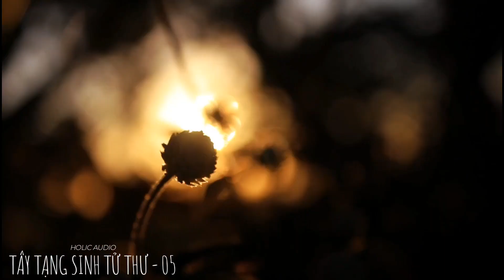Tử Thư Tây Tạng: Khám phá sự sống sau khi chết | Tập 05 | Nguyên Phong Dịch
📚 "Tibetan Book of the Dead" (Tạm dịch: "Tây Tạng Sinh Tử Thư" hay "Tử Thư Tây Tạng) 📚
🖋️ Dịch giả: Nguyên Phong 🖋️

Chào mừng bạn đến với kênh Holic Audio.
Hãy cùng Khám phá sự sống sau khi chết trong video này

🌟 Đây là một tác phẩm quan trọng trong văn hóa Tây Tạng, được biết đến với tên gốc "Bardo Thodol," nghĩa là "Phương pháp thoát khỏi trạng thái dư hạnh" trong tiếng Tây Tạng. Tác phẩm này thường được coi là một hướng dẫn quan trọng cho người chết và người còn sống về những trạng thái trí tuệ sau khi qua đời. 🌟

🌌 "Tibetan Book of the Dead" miêu tả một loạt các trạng thái tâm linh mà tâm hồn đi qua sau khi chết và trước khi tái sinh. Nó không chỉ là một tài liệu về hành trình sau khi qua đời, mà còn là một hướng dẫn cho việc trở thành một người tỉnh thức trong cuộc sống hàng ngày. 🌌

🎥 Trong video hôm nay, chúng ta sẽ tập trung vào một số phân đoạn được mở rộng từ quyển sách này, nhằm mang lại sự an ủi cho những ai đang phải đối mặt với cảm xúc đau khổ và sự chia ly vì cảnh tử biệt. 🎥

MỜI CÁC BẠN XEM THÊM VIDEO Ở ĐÂY
Khám phá Sự Sống Sau Khi Chết: Tây Tạng Sinh Tử Thư | Dịch Bởi Nguyên Phong